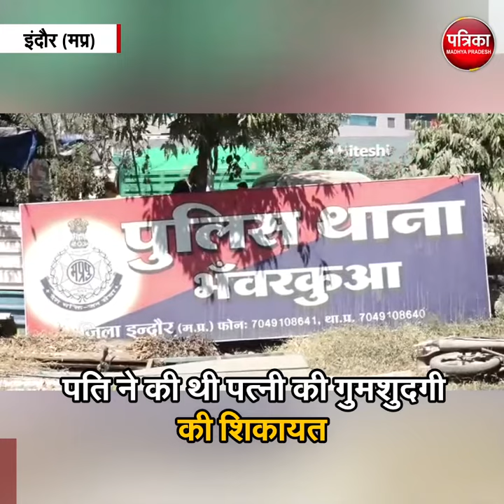महिला को खोजने गई पुलिस, मिल गया ठग